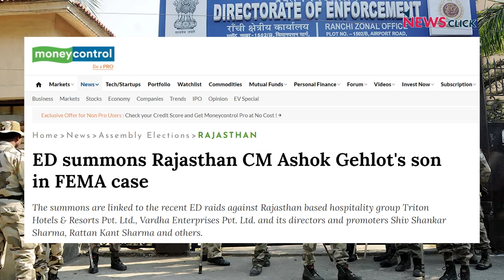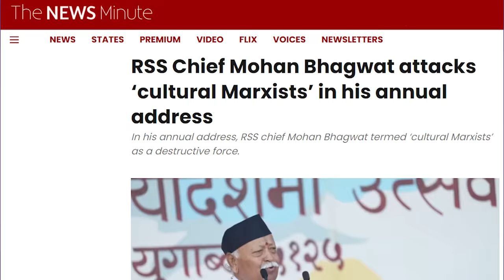5 राज्यों में जीत के लिए BJP को राम नाम + ED का सहारा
खोज ख़बर में पत्रकार भाषा सिंह ने 5 विधानसभा चुनावों में PM मोदी + BJP के द्वारा राम और ED के इस्तेमाल पर चर्चा की। साथ ही उत्तर प्रदेश में 14 बच्चों को HIV संक्रमित खून चढ़ाए जाने व फ़िलिस्तीन के ख़िलाफ़ इज़राइल के पक्ष में अभिनेत्री कंगना रनौत पर बात की।